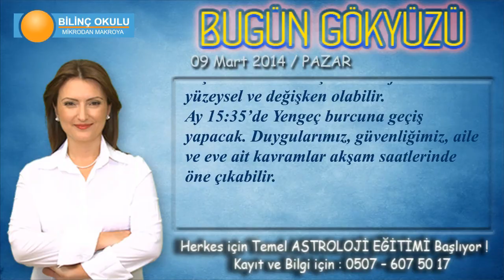BOĞA Burcu, GÜNLÜK Astroloji Yorumu, 09 Mart 2014, - Astrolog DEMET BALTACI - Bilinç Okulu